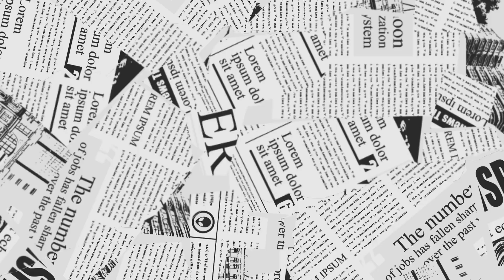Aaj Achanak Umar Aaya Patidev Ka Pyar🙈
kya Aapke Bhi Patidev Ka Pyar Achanak Aata Hain 🙈| अचानक से क्या आपके भी पतिदेव का प्यार उमड़ता हैं 🙈|